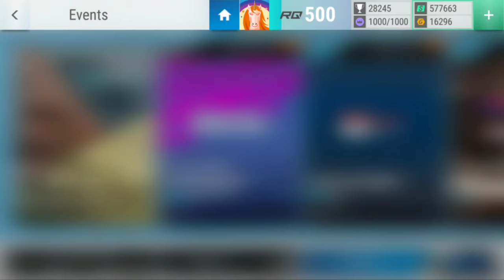Top Drives Events: I Packed 2 Legendarys In 1 Pack!!!